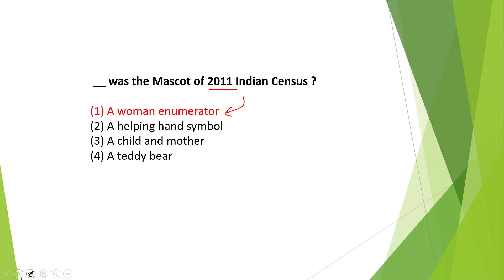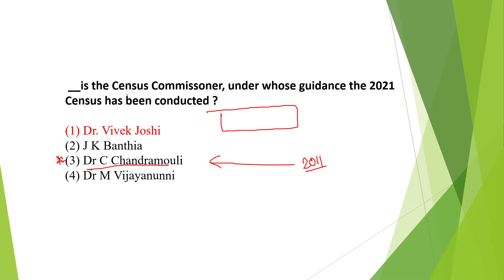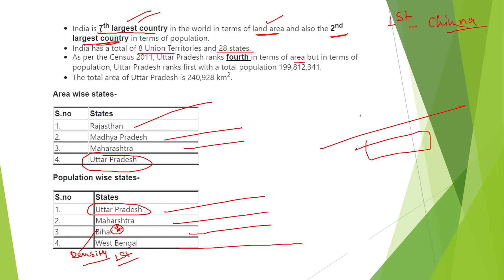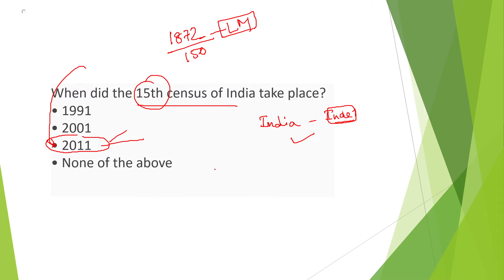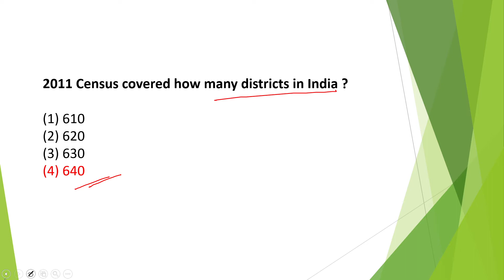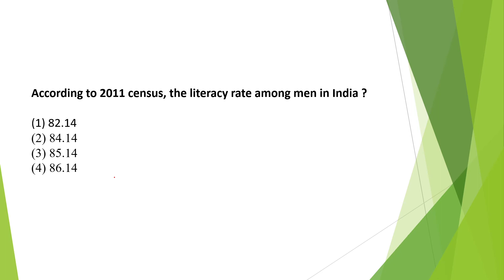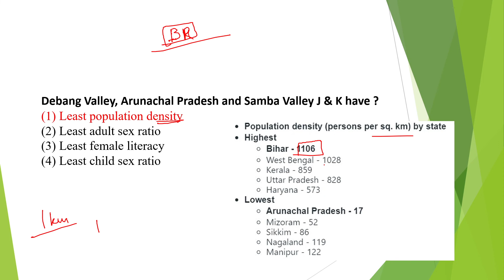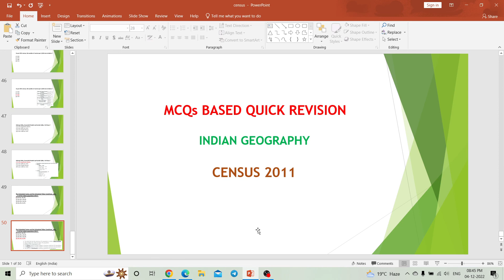Indian Geography (CENSUS 2011) MCQ Based Revision for All competitive Examination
Easy2Learning বাংলার সেরা টেকনিকাল কোচিং সেন্টার I আমরা বিগত কয়েক বছর ধরে বাংলার ছাত্রছাত্রীদের সাফল্যের সঙ্গে WBJEE, WBJELET, JEXPO, SSC JE, WBSETCL JE, WBP WIELESS OPERATOR, SUPERVISOR ও বিভিন্ন সরকারি চাকরির পরীক্ষায় প্রস্তুতি দিয়ে আসছি I আমাদের এখানে ডিপ্লোমা এবং বি.টেক Semester Tuition দেওয়া হয় I যে কোনো রকম পরীক্ষা প্রস্তুতির জন্য নিচে দেওয়া নম্বর এ যোগাযোগ করতে পারেন আর আমাদের টেলিগ্রাম গ্রুপ এ যুক্ত হতে পারেন I আমাদের যে কোনো কোর্স এ ভর্তির জন্য ডাউনলোড করুন Easy2Learning App I লিংক নিচে দেওয়া রইলো I